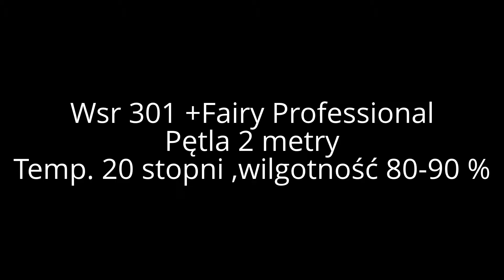Wsr 301 +Fairy Professional ,duże bańki mydlane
Wsr 301 0,2 gram/litr
Fairy Professional 100 ml/litr